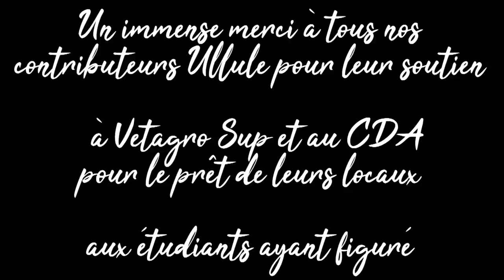Soul - Mario Quartet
Notre Single "The Motion" est disponible sur toute les plateformes de streaming ainsi que  gratuitement sur :

Un immense merci à tous les contributeurs Ulule sans qui ce projet n'aurait jamais été possible.

Mario Quartet est un groupe éphémère Clermontois né d’une collaboration entre 7 étudiants en agronomie.